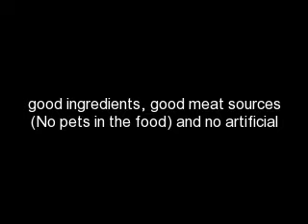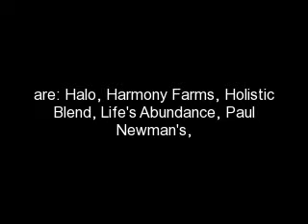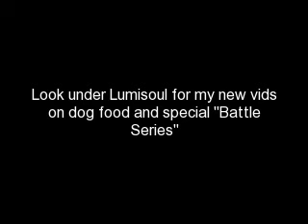Pet Food (How to save your pet!)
What to avoid, preventing allergies, good food, and books. Please use this to help your pet. Info is very accurate. As always use your best judgment!